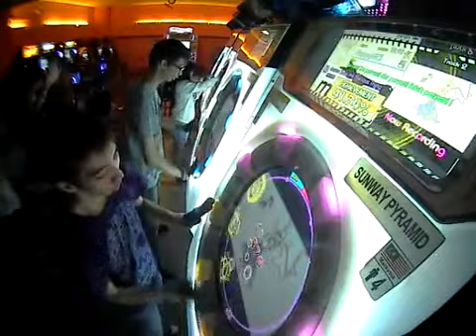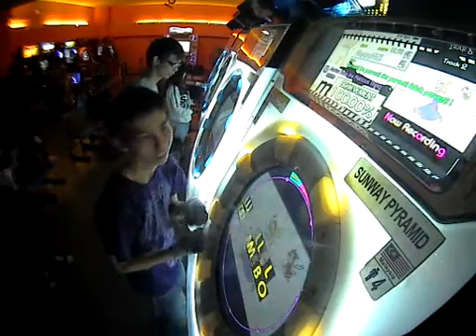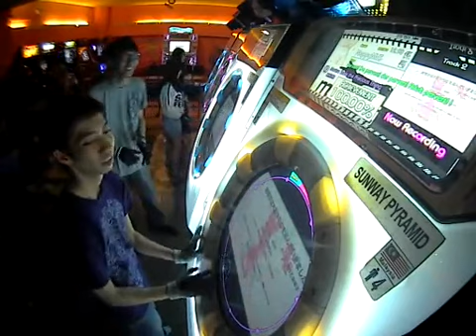MaiMaiGreeN+ [MASTER] Marisa Stole the Precious Thing *SS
日本語： 魔理沙は大変なものを盗んでいきました
SPD: 6
Date : 27/5/14